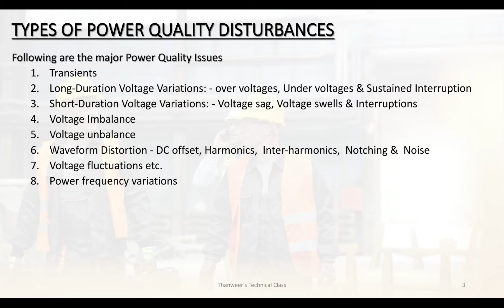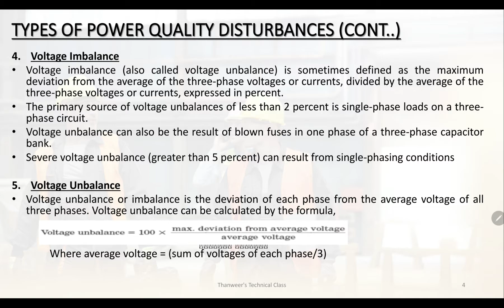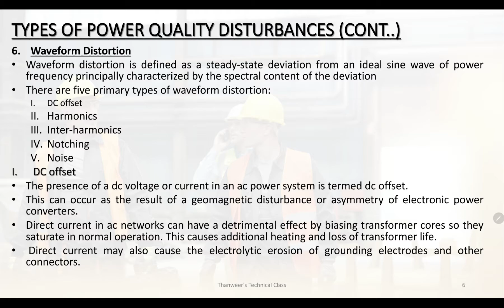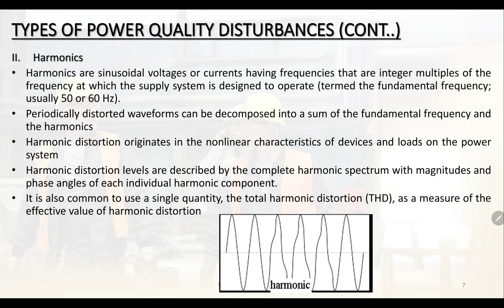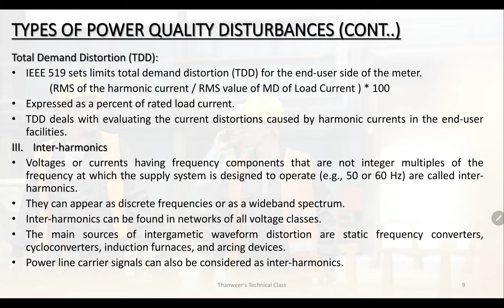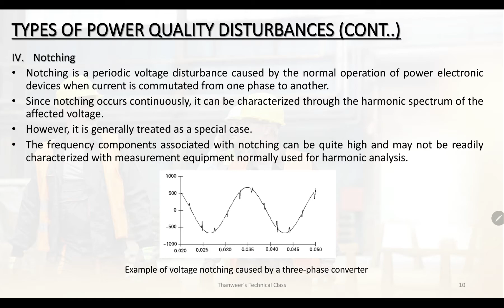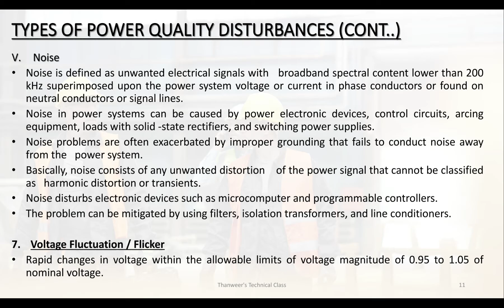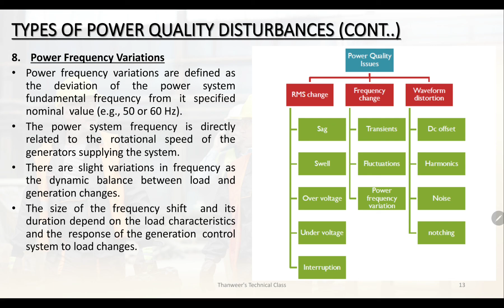KTU - PQ - MODULE 1 - LECTURE 3 - TYPES OF POWER QUALITY DISTURBANCES- PART 2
TYPES OF POWER QUALITY DISTURBANCES- PART 2